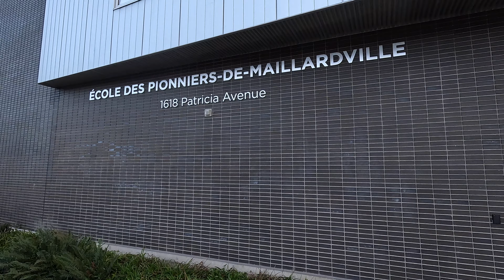École des Pionniers (école des Pionniers-de-Maillardville) - 1618 Patricia Ave, Port Coquitlam, BC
Mon francais es terrible... alors...

Music stuff: M-Audio Hammer 88 & Logic Pro
Camera: Gopro 12

Tune by Charlie Parker (Anthropology)